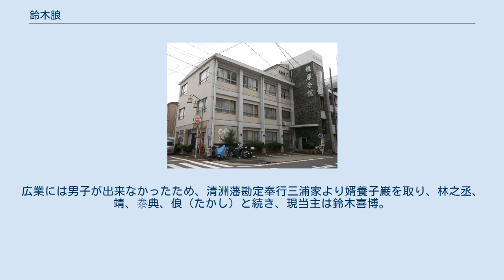鈴木朖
鈴木 朖（すずき あきら、宝暦14年3月3日（1764年4月3日） – 天保8年6月6日（1837年7月8日））は、江戸時代後期の儒学者、国学者。
幼名は恒吉。
通称は常介。
字は叔清。
号は離屋（はなれや）。
 「朖」は「朗」の異体字。
『言語四種論』『雅語音声考』『活語断続譜』のいわゆる三部作を著し、国語学に優れた業績を残した。
 鈴木朖の墓（平和公園誓願寺墓地） 宝暦14年（1764年）3月3日、尾張国春日井郡下小田井村（旧西春日井郡西枇杷島町東六軒町、現愛知県清須市西枇杷島町東六軒）に医師山田重蔵の三男として生まれた。
明和8年（1771年）丹羽嘉言に師事し、安永4年（1775年）大内熊耳の高弟市川鶴鳴に入門した。
若年より名を広め、安永7年（1778年）、15歳にして『張城人物誌』文苑部に掲載される。
 天明元年（1781年）4月、父重蔵の実父鈴木右衛門の家督を継いだ。
 天明3年（1783年）、尾張藩藩校明倫堂開校に伴い、督学細井平洲に入校を勧められたが、断った。
この頃『思問録』を著し、新井白石『采覧異言』を抄するなど、国学や蘭学へも興味を示した。
天明5年（1785年）には本居宣長の諸著作や張位『発音録』を書写、言語学にも関心を見せる。
寛政元年（1789年）江戸に出て、荻生徂徠の儒書や中国の韻書に触れた。
 寛政4年（1792年）2月、石原正明に次いで本居宣長に入門、以降宣長の名古屋訪問時には講義を受け、寛政6年（1794年）4月下旬には直接松坂に赴いた。
 寛政7年（1795年）2月17日、山田宇源治跡目として御近習組同心となり、同心長屋（旧名古屋市中区南辰巳町10番）に寓居、以降度々1年間の江戸詰に赴いた。
文化元年（1804年）藩の記録所に勤務した。
文化2年（1805年）御台所町の鍼医勝田三雪邸（旧名古屋市西区江川町四丁目、現花の木一丁目7番1号）奥の別棟に寓居し、本居宣長の号鈴屋を真似て離屋と号した。
 文政4年（1821年）尾張藩御儒者に抜擢された。
文政8年（1825年）平田篤胤を藩に推挙した。
天保4年（1833年）、国学の流行により明倫堂でも国学が開講されると、その教授に起用された。
 天保5年（1834年）江川端の新居（旧西区江川端町五丁目2番地、現城西三丁目21番17号）に移った。
天保8年（1837年）6月6日病死。
藩には家督相続のため12日没として届け出た。
墓所は久屋町（現中区丸の内三丁目）誓願寺。
現在は平和公園内（誓願寺墓域）に移されている。
法号は通靖院離山浄達居士。
 離屋会館（名古屋市西区城西） 生前は公には専ら儒学者として認識され、墓誌でも主著として儒学書のみ挙げられているが、死後国学の発展とともに、国学者としての名声が高まった。
明治以降、上田万年、保科孝一等国語学者によって『言語四種論』『雅語音声考』等の著書が評価され、昭和2年（1927年）には時枝誠記は「鈴木朖の国語学史上に於ける位置」を発表し、『活語断続譜』の評価が行われた。
 昭和42年（1967年）、没後130年を記念して、尾張徳川家当主徳川義親を会長に名古屋市鶴舞中央図書館、市文化財委員会、子孫鈴木俍によって鈴木朖顕彰会が結成され、それまでの研究が『鈴木朖 百卅年忌記念』に結集された。
 没後140年に当たる昭和50年（1975年）6月7日には鈴木朖学会が設立され、機関誌『文莫』が発刊、未刊著作の刊行等が行われた。
誌名は鈴木朖の座右の銘「文莫吾猶人也」（『論語』述而編）に拠る。
 晩年の住居跡に建てられた離屋会館では、現在も定期的に研究会が持たれている。
 鈴木家は熊野国造穂積氏を祖とする三河鈴木氏の一族であり、鈴木重善 9世孫という鈴木十郎右衛門穂積浄慶（天正17年10月7日没） が三河国二本木に土着し、その後作十郎（正保元年2月11日没）、千助（寛文5年11月12日）、市作（元禄15年11月11日没）、与市（寛保元年1月19日没）と続き、実祖父・養父の鈴木林右衛門に至るとされる。
鈴木林右衛門は浪人となって名古屋に移り、その次男重房は医師山田重蔵の娘そのと、山田家を継いで重蔵を名乗った。
二代目重蔵の四男朖は鈴木林右衛門の養子となり、いわば一代空いて鈴木家に復帰したことになる。
 鈴木朖の長男豊業は山田家を継ぎ、鈴木家は次男の広業が継いだ。
広業には男子が出来なかったため、清洲藩勘定奉行...